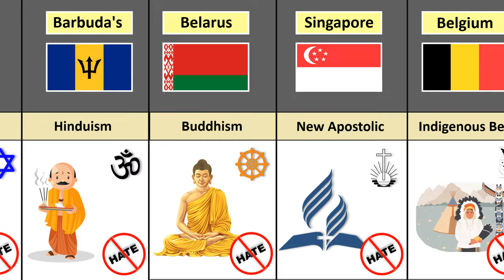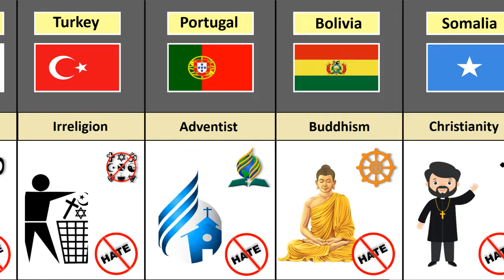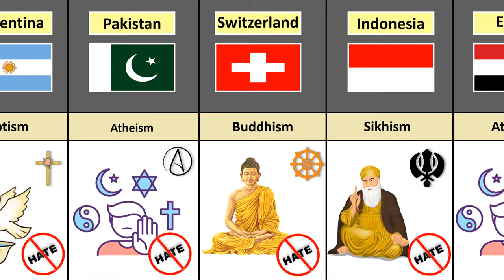Most Hated Religion From Different Countries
n this video, we made a list of Most Hated Religion from Different Countries

Most Hated Religion in the world
World most hated religion
Religion from different countries
the world All religion comparison